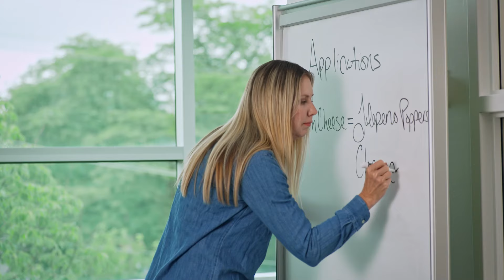Kraft Heinz Ingredients Brand Video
At Kraft Heinz Ingredients, we work with our customers on what really matters...understanding your culinary vision and fueling it!